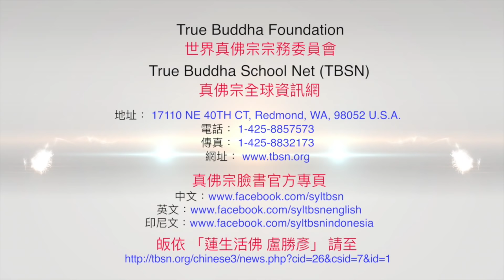20190512聖尊蓮生活佛盧勝彥開講「道果」－TBSN高清版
20190512聖尊蓮生活佛盧勝彥開講「道果」－TBSN高清版